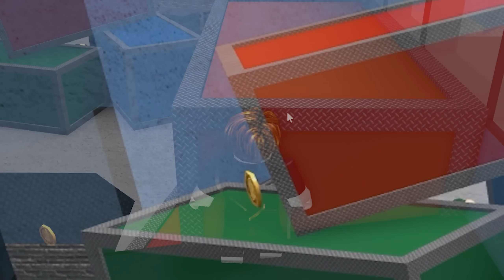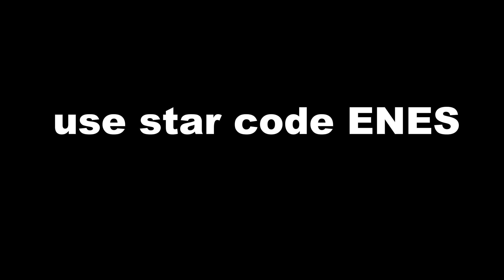ROBLOX Murder Mystery 2 FUNNY MOMENTS (DRIP 2)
In this video i made FUNNY MOMENTS on ROBLOX Murder Mystery 2. ALSO Make sure to buy my new cool UGC